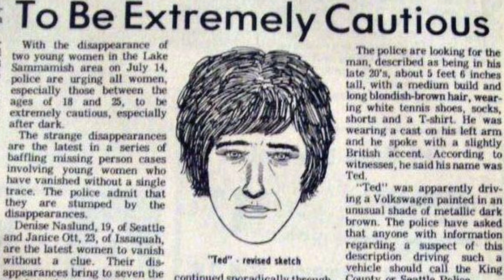TED BUNDY: Ang Pumatay at Gumahasa sa 100 na Babae [Full Tagalog]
Si Theodore Robert Bundy ay isang American serial killer kung saan sangkot sa pangingidnap, panggagahasa, at pagpatay ng mga 'di mabilang na kababaihan sa taon ng 1970's o tinatayang mas maaga pa.

Kung nais nyo pa ng mga dagdag na kaalaman sa mga kilalang tao ng ating kasaysayan, isubscribe lang ang channel ko at ilink ang bell icon upang maging updated ka pa sa mga ipopost ko.

Hanggang sa muli, magkita-kita tayo sa susunod na ating iimbestigahan.

Ang lahat ng imahe, video at kaalaman ay hindi ko pagmamay-ari.